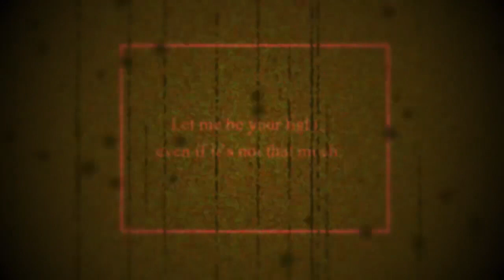Fujiwara BitterSweet MV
FujiBitterSweet opening movie,
Special thanks to White Charisma for the video editing ~